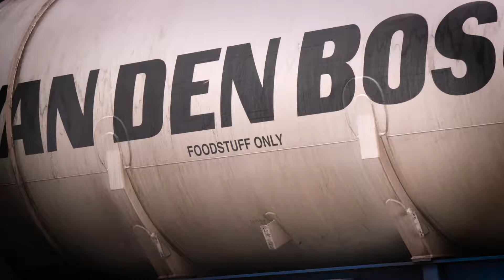Industrial Strategy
This video was created for our Convention 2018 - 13 June 2018